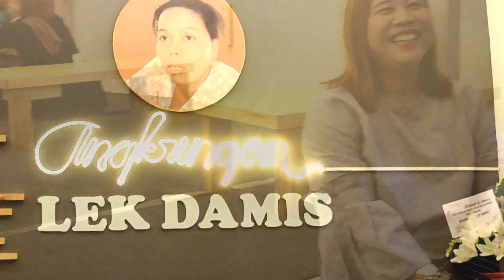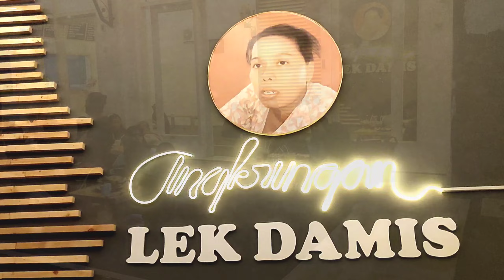💥ANGKRINGAN LEK DAMIS OPEN B.O💥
Chanel ini bercerita tentang kegiatan hidup sehari hari, cerita kehidupan, dokumenter, cerita motivasi, perjalanan, kulineran, kehidupan sosial kemasyarakatan.